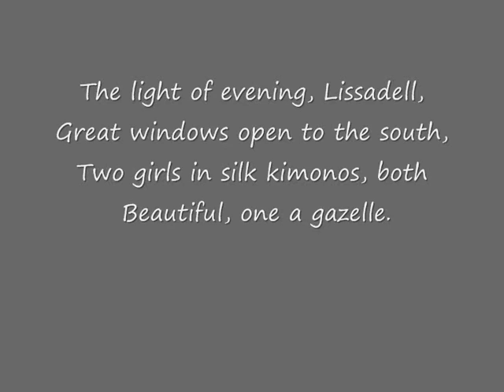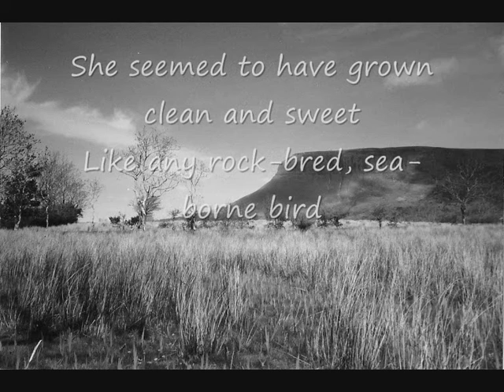The Riders of Lissadell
Instrumental from the album Words for Music Surely. The music was inspired by two poems by WB YEats about Con Markiewicz and her sister Eva Gore Booth. There are no lyrics in this track just the music one may hear after reading those beautiful poems.